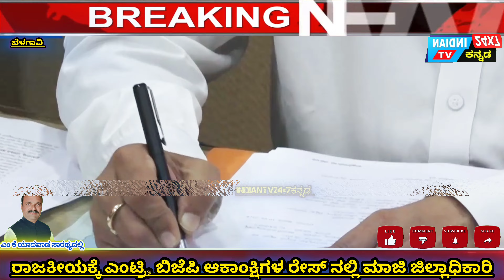ರಾಜಕೀಯಕ್ಕೆ ಎಂಟ್ರಿಕೊಟ್ಟ ಮಾಜಿ ಜಿಲ್ಲಾಧಿಕಾರಿ|@INDIANTVKANNADA#bgm#rmd#k#viral#ramdurg#karnataka#media#